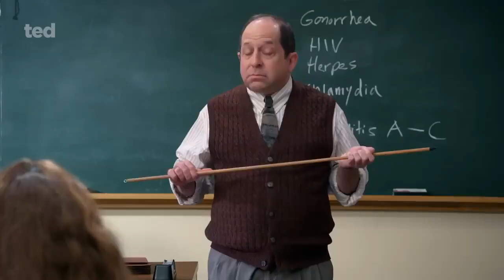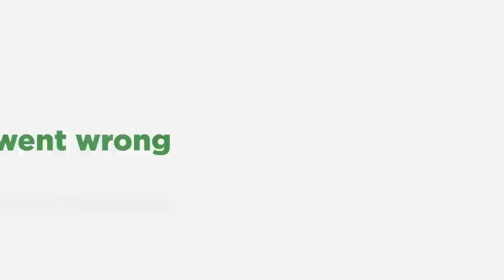Ted (TV Series 2024-) | trailer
(TV Series)
In 1993, the sentient teddy bear Ted lives with the family of his owner John Bennett, who wished him to life.

Creator: Seth MacFarlane
Stars: Alanna Ubach, Scott Grimes, Seth MacFarlane

Genre: Comedy